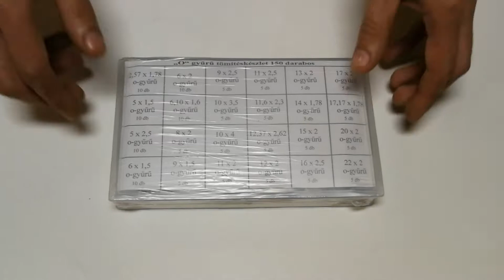Tömítőgyűrű o gyűrű szortiment 150 darabos - tomitesgyar.hu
Ez a praktikus kis doboz, különféle termékek szortírozására, csomagolására, szállítására szolgál.
Ajánljuk:
Barkácsolóknak, szakembereknek, és hobbi célra.
Bárhová megy magával viheti, mindig kéznél van, kis helyen elfér. Akár egy fiókban, kesztyűtartóban, szerszámos ládában, vagy egy kabátzsebben. További információt a videó feliratozásában talál!